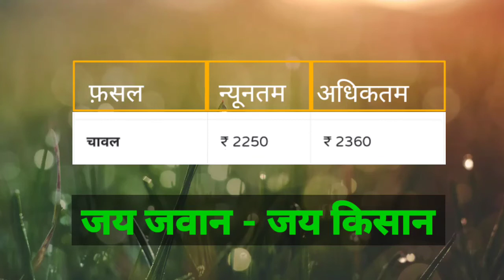बरैली मंडी के भाव | 8 फरवरी | BAREILLY MANDI KE BHAV | Taja Bhav